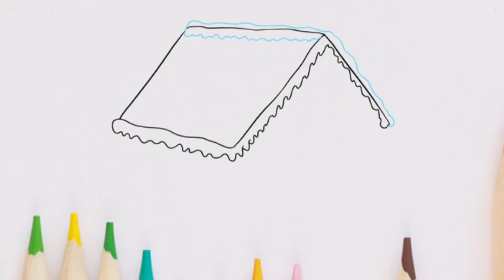How to draw a gingerbread house/Easy step by step/